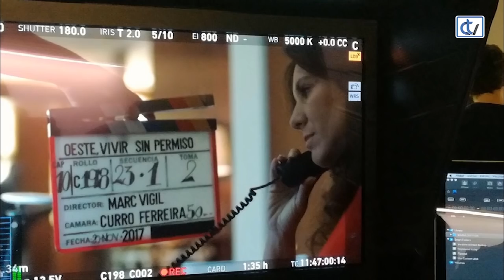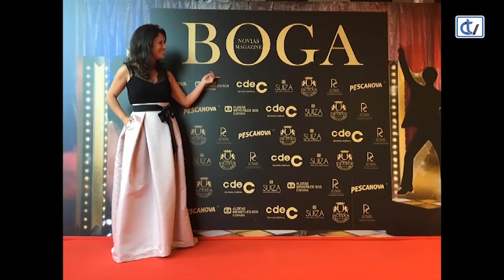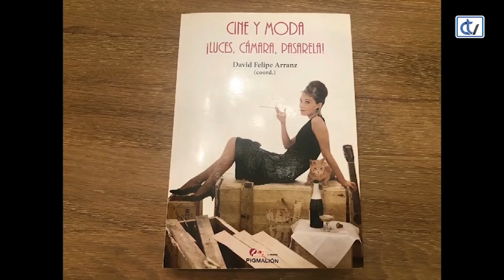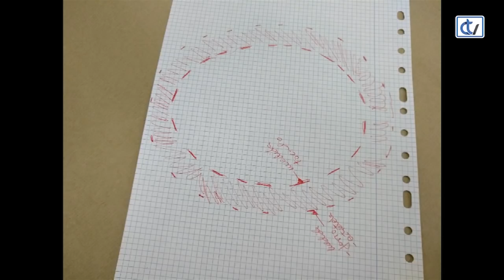LAS NOCHES DE ANA: Radio, TV y animal print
El mundo de la radio y la televisión están muy presentes en el programa de hoy de la mano de Ana Villagrasa, que contará muchas anécdotas de su experiencia profesional. El animal print, cómo vestirse para una gala, los beneficios del boxeo, la casa neoyorkina de Julianne Moore o las noticias de corazón también estarán muy presentes en las Noches de hoy.